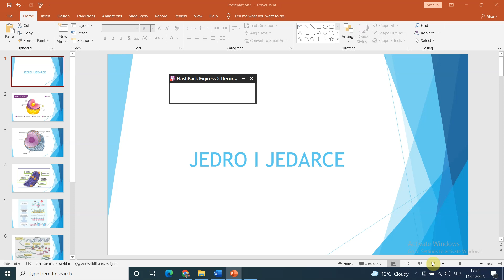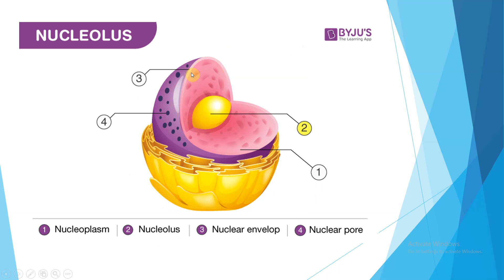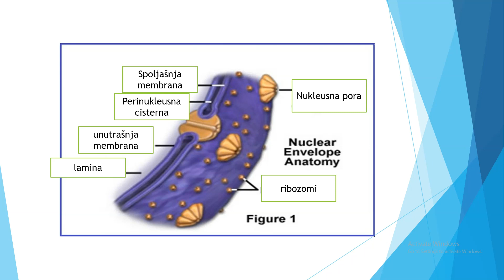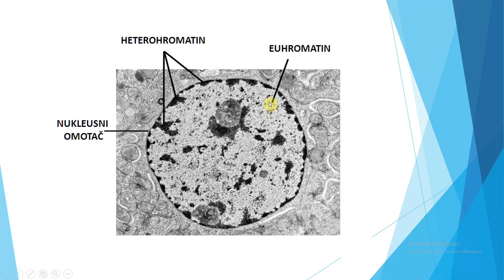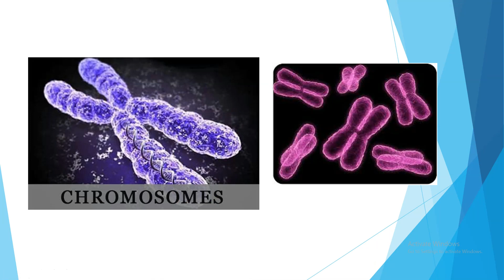JEDRO I JEDARCE - PONOVO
U ovoj video lekciji možete čuti o gradji jedra.